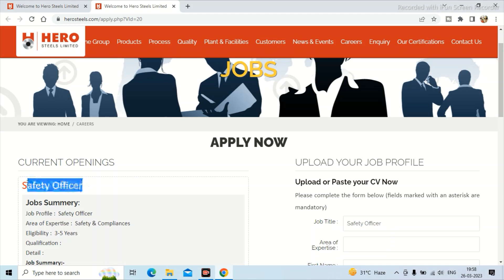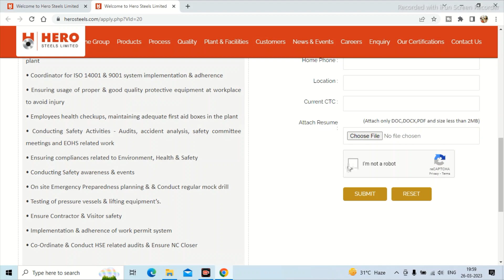Safety Officer Jobs Vacancy | HSE STUDY GUIDE